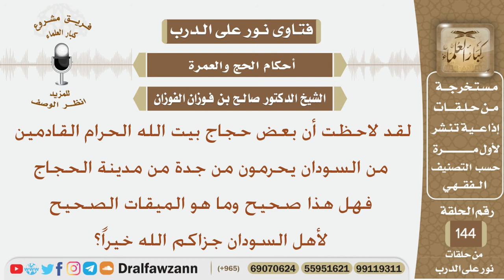بعض الحجاج القادمين من السودان يحرمون من جدة من مدينة الحجاج فهل هذا صحيح وما هو الميقات الصحيح...؟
نص السؤال:
لقد لاحظت أن بعض حجاج بيت الله الحرام القادمين من السودان
يحرمون من جدة من مدينة الحجاج فهل هذا صحيح وما هو الميقات
الصحيح لأهل السودان جزاكم الله خيراً؟
السيرة الذاتية :
للاشتراك في قناة الشيخ صالح الفوزان

رئيس الفريق
لمشروع كبار العلماء